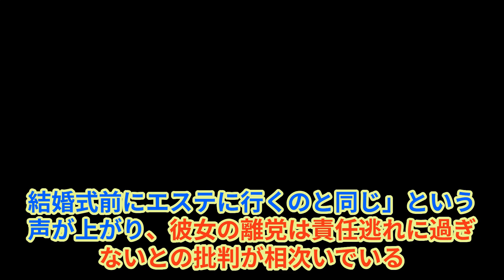「逮捕前の離党は詐欺師の儀式？広瀬議員の処遇に物申す！」hamachannel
「逮捕前の離党は詐欺師の儀式？広瀬議員の処遇に物申す！」
広瀬めぐみ議員の離党は単なる自己保身であり、国民の信頼を裏切る行為だ。
彼女は詐欺容疑で捜査を受けながら、離党という形で責任を逃れようとしているからだ。
昨年、広瀬議員は国会開会中に不倫報道が出るなど、多くの問題を引き起こしてきた。そして今回、勤務実態のない秘書の給与を国から詐取した疑いが浮上し、家宅捜索を受けた。ネット上では「自民離党は逮捕前の儀式。結婚式前にエステに行くのと同じ」という声が上がり、彼女の離党は責任逃れに過ぎないとの批判が相次いでいる。「離党ではなく議員辞職すべきだ」「一般人なら逮捕されているだろう」といった意見も多く、国民の怒りは強い。